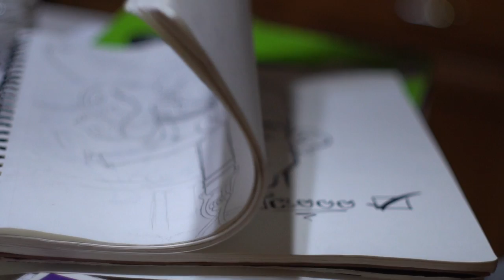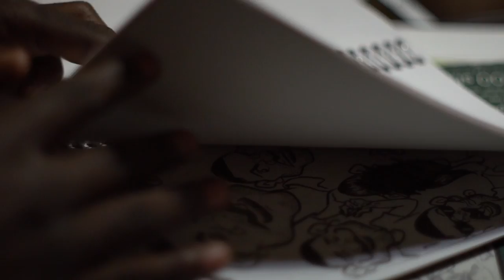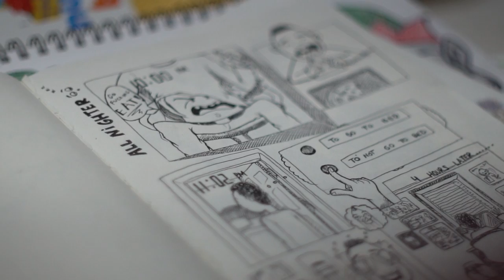The Creators Project // Papa MBye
The Creators Project is a collective of creators based out of Minneapolis. In this series you will get a behind the scenes look at who these people are what they do.